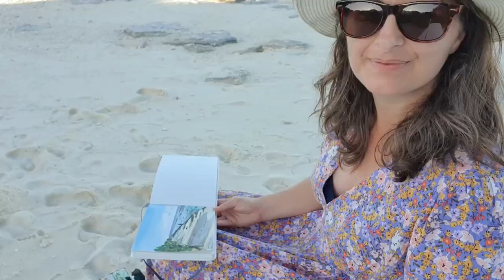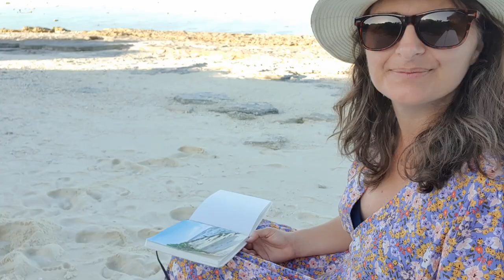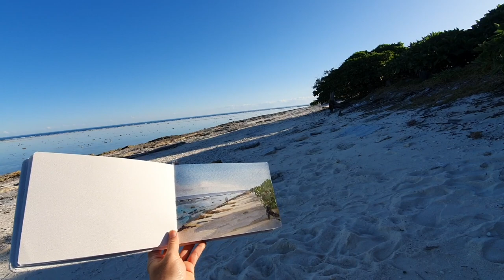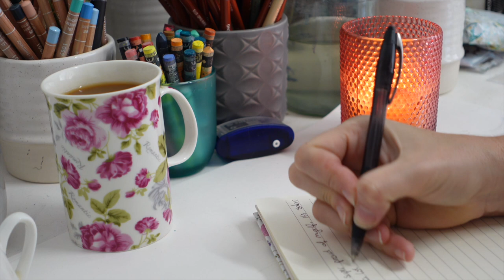Art Retreat on Great Barrier Reef | Swimming with Turtles | Finding Inspiration in Paradise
Escape to the breathtaking beauty of Lady Elliot Island with me as I take you behind the scenes of my visit to this magical island. Get ready to swim with manta rays, encounter gentle sea turtles, and immerse yourself in the awe-inspiring wonders of the Great Barrier Reef.

This video also gives you a glimpse of what to expect during the upcoming Art of Creative Living Retreat on Lady Elliot Island. Imagine painting and sketching on the beach, surrounded by the sights and sounds of nature. You'll have the opportunity to dive into mixed media techniques, using watercolours, fine-art pencils, and more, to bring your creative vision to life.

Whether you're an art enthusiast, nature lover, or simply seeking a moment of serenity, I hope this video inspires your creative heart. So grab your virtual snorkelling gear and join me on this enchanting adventure.

Secure your place in this heart-opening retreat by visiting the booking Don't miss this opportunity to carve out time for yourself, nurture your creativity, and embrace the art of creative living.

Together, let's embark on a journey of creative expression and adventure in nature.